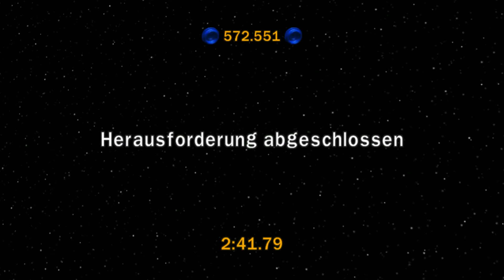LEGO Star Wars Die Komplette Saga Part: 17